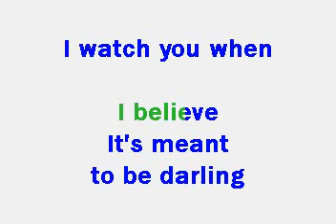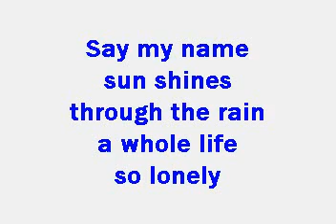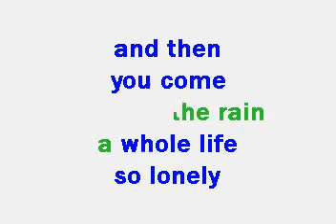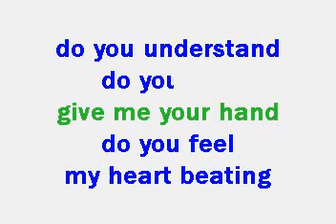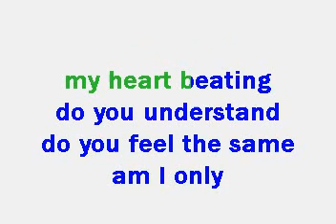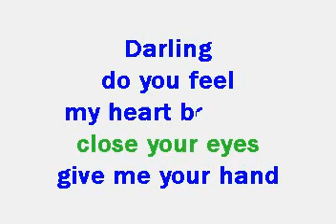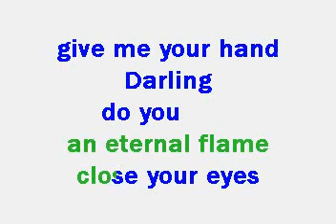Bangles Eternal Flame